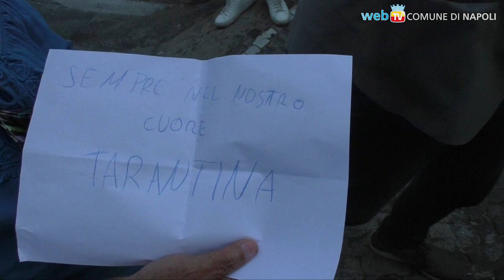Ripristinato il murale della Tarantina dopo i danneggiamenti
L'opera di Vittorio Valiante torna a risplendere nella collezione di arte urbana dei Quartieri Spagnoli, dopo i danni vandalici di matrice omofoba subiti dopo l'inaugurazione.